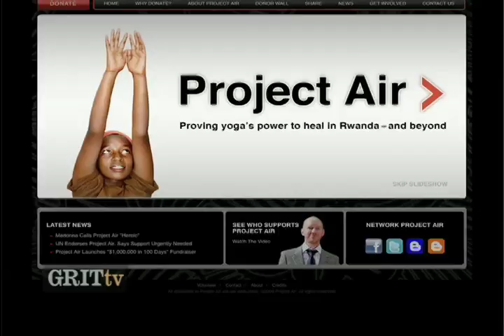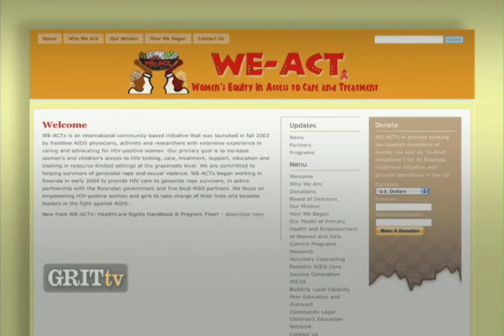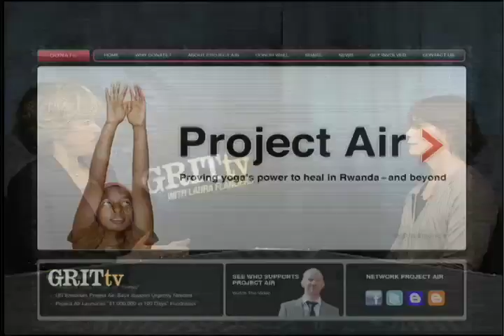GRITtv: Bodies as Battlefields: Yoga in Rwanda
When Deirdre Summerbell was approached about teaching yoga to the women in Rwanda, she was skeptical, but she decided to try it. Yoga is slow medicine but it is medicinal in character," she says now of Project Air, where she helps women and girls reconnect with their bodies and heal their spirits. Summerbell joined us in the GRITtv studio to talk about her project and her plans to expand it into the Congo and other areas of the world, like Gaza and Afghanistan.
GRITtv with Laura Flanders brings participatory democracy onto your computer screen and into your living room, bridging the gap between audience and advocates.